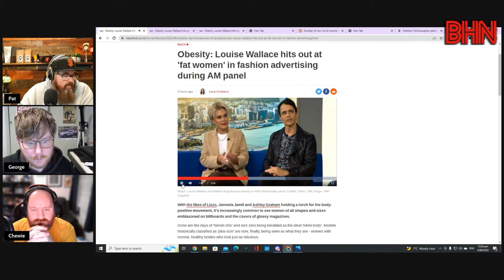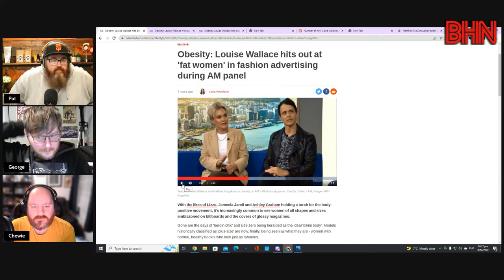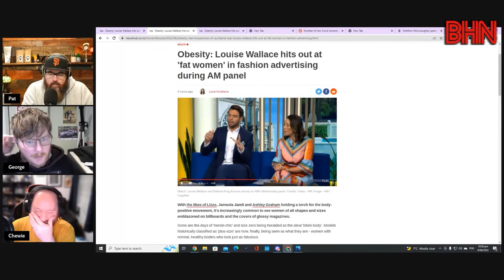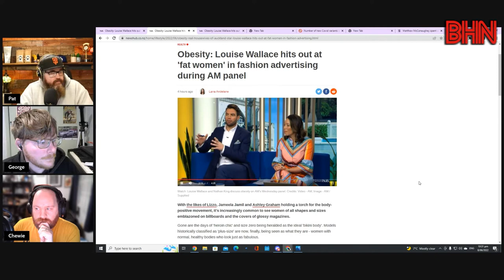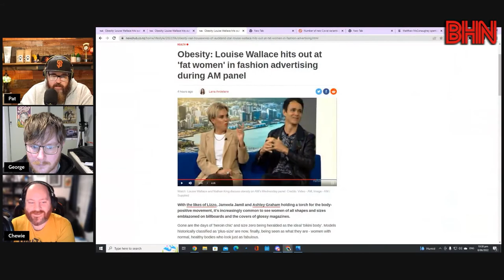BHN Louise Wallace thinks fat people are icky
Louise Wallace has a pretty disgusting take on obese people being 'normalised' and seen by the public on billboards or as part of advertising campaigns